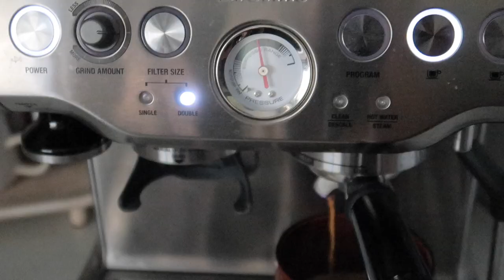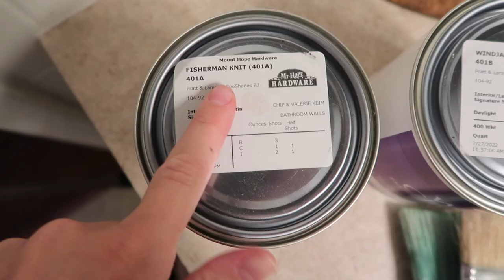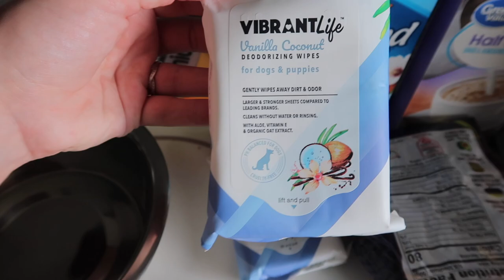Got the Best Package in the Mail || We Saw Chip at Work || VLOG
I hope you enjoyed today's video! Below are some links you might enjoy as well!

Do you or someone you know need a fence? I know someone who can help you out ;)

Valerie A Keim
Applecreek, OH 44606

My Fetch Rewards Code: KHPT7 (Scan your receipts and earn points! Once you have enough points, trade them in for gift cards! It's free by the way!:)